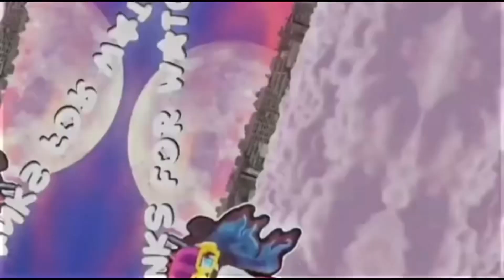TEAL FOREST GIVEAWAY! || ajpw || closed